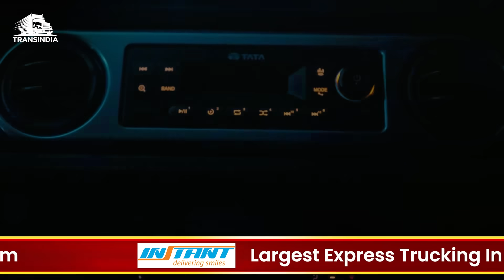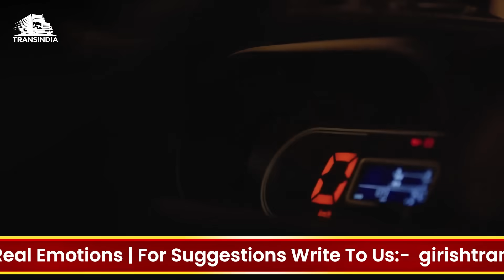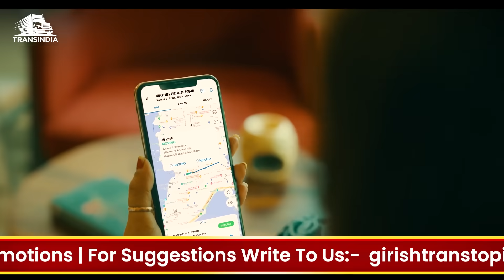EP 125: Tata Motors Launches New SCV Range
The Legendary Tata Ace is back with another upgrade. Tata Motors launched a new range of its Small Commercial Vehicle & Pick Up Vehicles - ACE & INTRA.
Tata Motors launched the all new Intra V70, Intra V20 Gold Pick Up & the Ace HT+. Girish Wagh & Vinay Pathak take us through the new range. Take a look at the launch & a glimpse of the media interaction with Vinay.